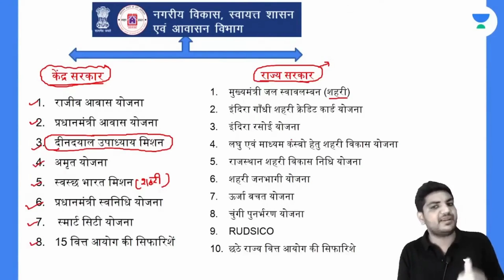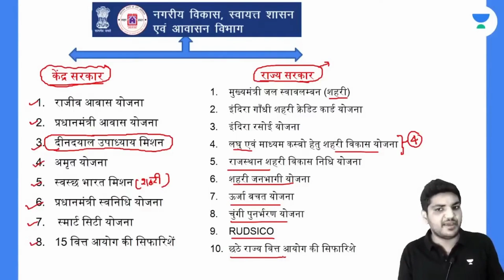RPSC EO/RO 2022 | Municipal Schemes | कौनसी योजना पढ़े EO/RO के लिए | Suresh Purohit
In this session, Educator Suresh Purohit will be discussing important Municipal Schemes for RPSC EO/RO 2022 Exam.

Call Suresh Purohit's team on  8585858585 and take your RPSC Preparations to the next level.

➤ About the Educator:  Suresh Purohit has completed his MA and holds 6 Years of experience in teaching in several online & offline institutes. He has cleared RAS in 2018 achieving 384 Rank.

You can enroll to Unacademy Subscription and get the following benefits:
1. Learn from your favourite teacher
2. Dedicated DOUBT sessions
3. One Subscription, Unlimited Access to Live Online Classes and Videos
4. Real-time interaction with best-in-class teachers
5. You can ask doubts in live online classes
6. Limited students in each Class
7. Download the videos & watch them offline